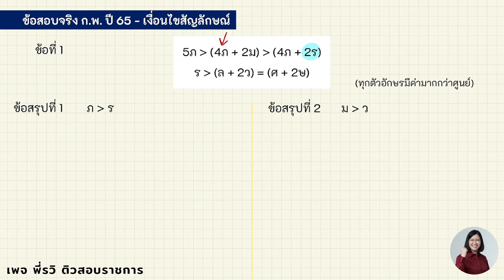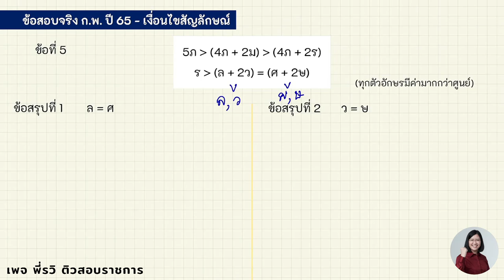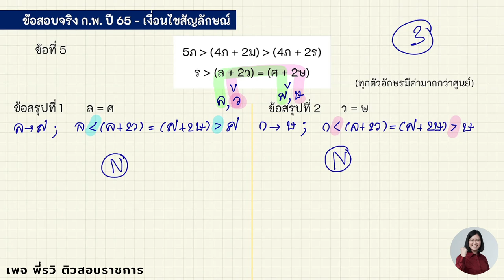เก็บคะแนนเต็ม!! "เงื่อนไขสัญลักษณ์ ก.พ."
ฝึกทำโจทย์เงื่อนไขสัญลักษณ์จากข้อสอบจริง
พร้อมเฉลยวิธีคิดแบบละเอียดยิบ ✅
💪 มาฝึกฝนเพื่อพิชิตคะแนนเต็มหัวข้อนี้กันค่ะ

📌 รวม "ข้อสอบจริง ก.พ." ดูได้ที่นี่

มาเตรียมตัวสอบไปด้วยกันค่ะ 💪

ฝากติดตามเพจ พี่รวิ ติวสอบราชการ ด้วยนะคะ 😃

📌 สนใจคอร์สติว ก.พ. / 📕 หนังสือพิชิตข้อสอบ ก.พ.

🏆 รีวิวจากผู้เรียนจริง 🏆